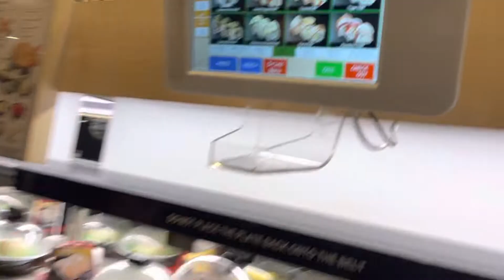Sushi Conveyor Belt Restaurant in San Diego with Robot Delivery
Watch the sushi conveyor belt and robot delivery of your favorite food. Sushi Conveyor Belt Restaurant in San Diego with Robot Delivery.

We loved San Diego for all the sushi restaurants. This conveyor belt spot was perfect.